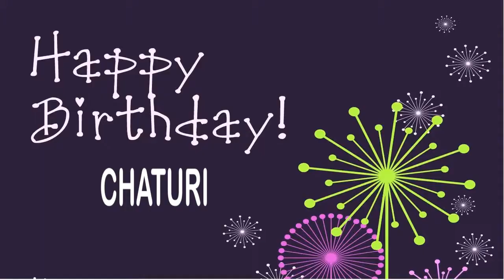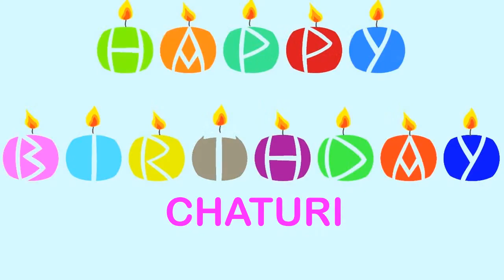Chaturi Wishes & Mensajes - Happy Birthday